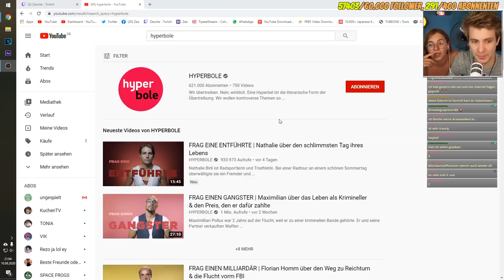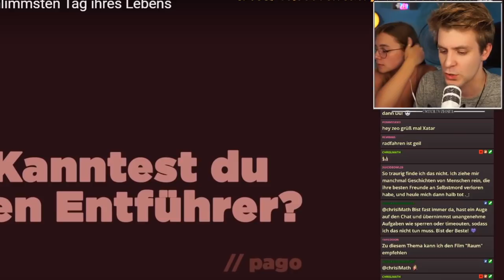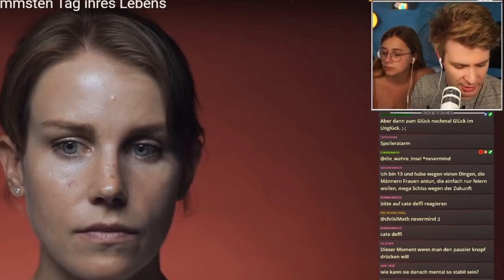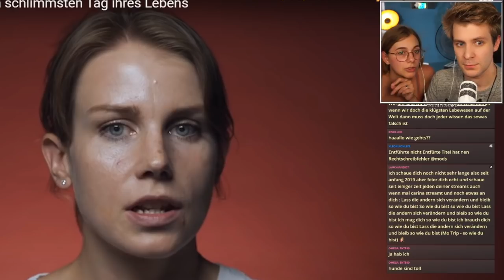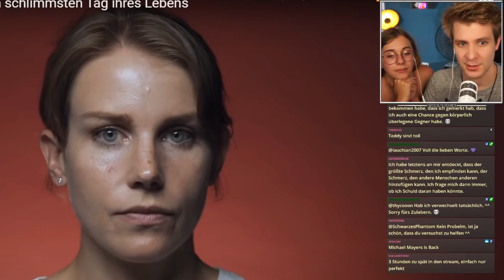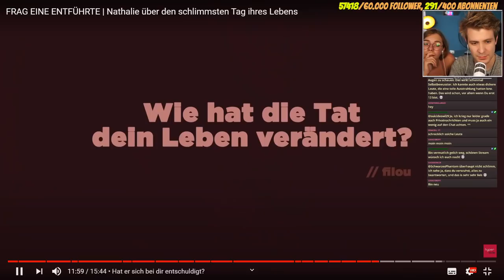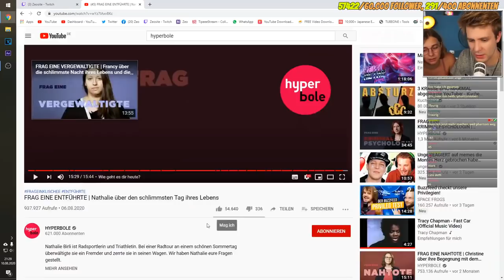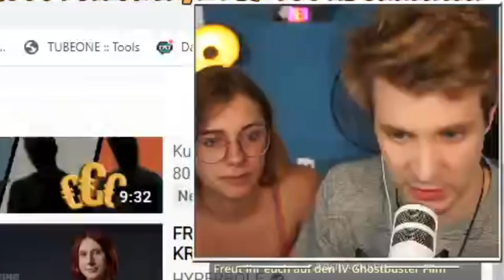Zeo reagiert auf: Frag eine Entführte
Nathalie Birli ist Radsportlerin und Triathletin. Bei einer Radtour an einem schönen Sommertag überwältigte sie ein Fremder und zerrte sie in seinen Wagen.